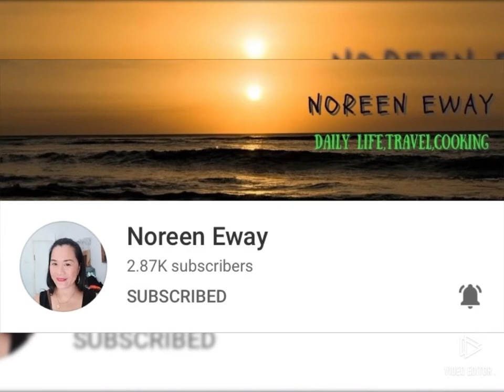A Long and Lasting Love / Words Get in the Way Cover:@adriannacebuanavlogs9370